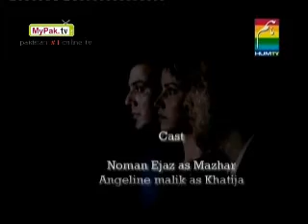Lahasil (8th Episode) - Watch Drama Pt 5